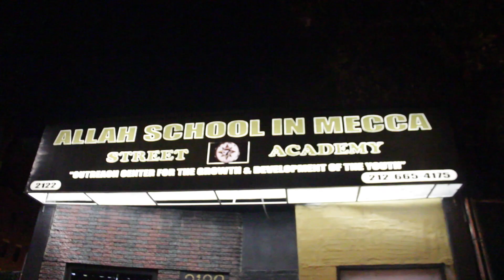Sunez "We didnt Make up that the Black man is GOD"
Sunez Allah builds on the Truth that has been discovered, or reaffirmed, and teaching it uniquely, and teaching it to the youth.